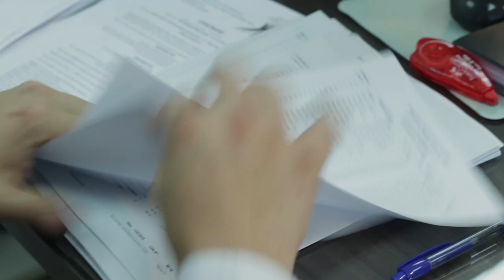CRECIMIENTO | PROBAD Y VED 2019 (26 de Enero)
Cuando las relaciones familiares se quiebran, Dios se presenta como el mayor reparador de lazos.